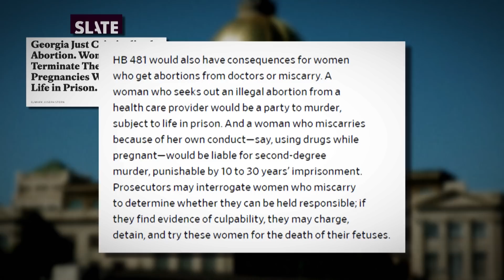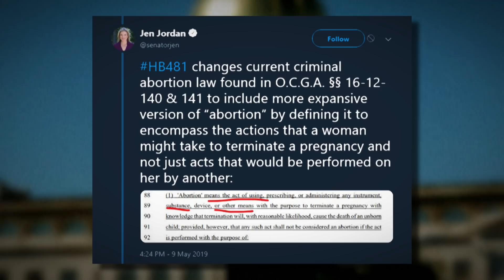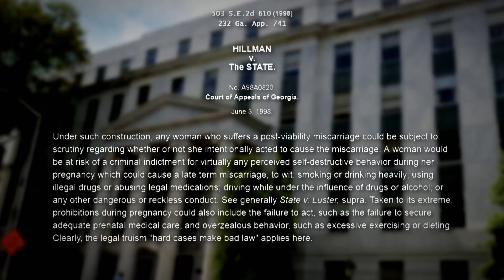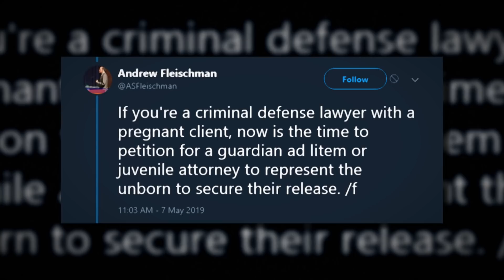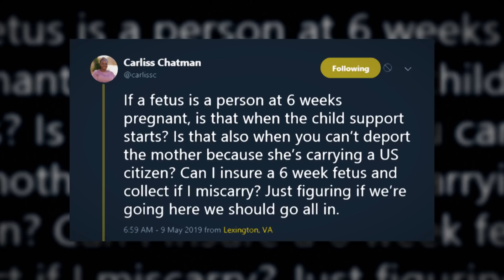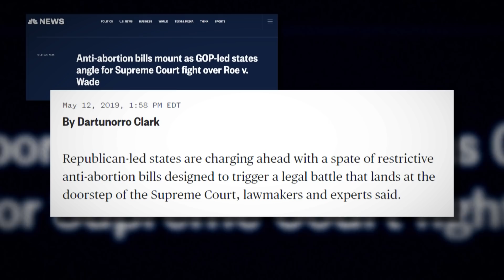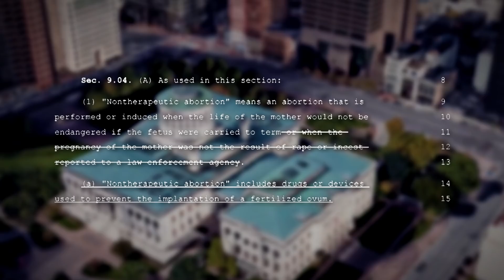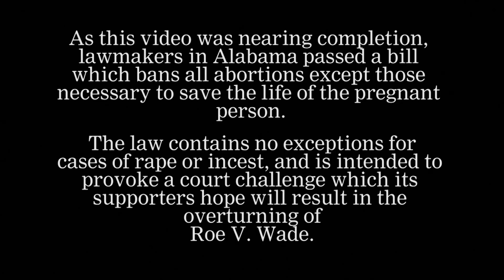What's So Bad About Georgia's New Abortion Ban?